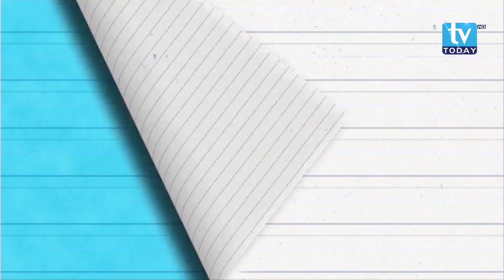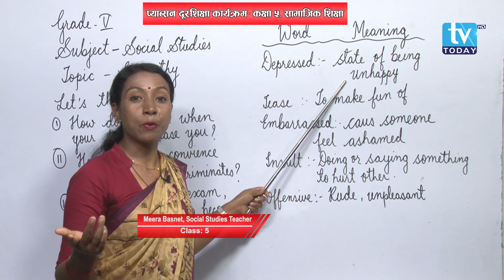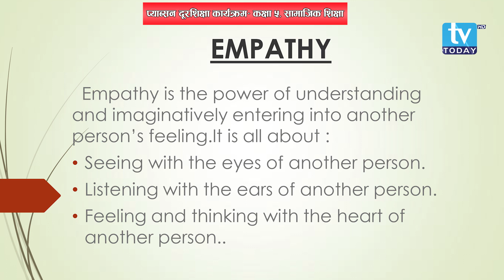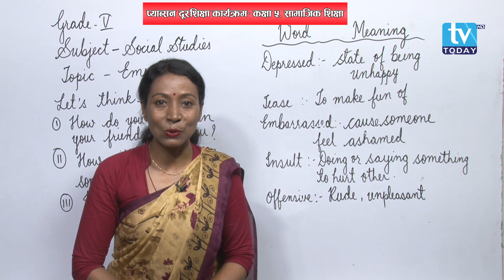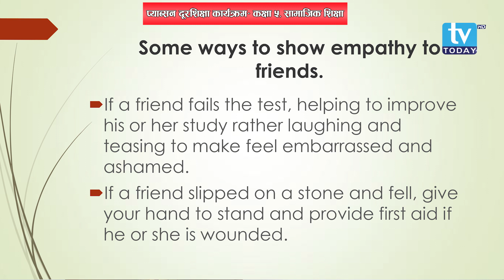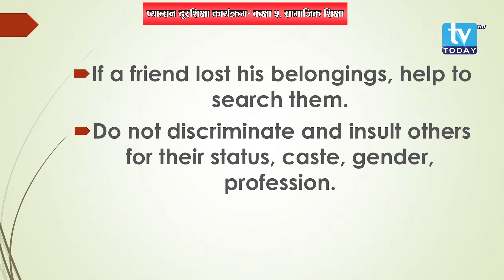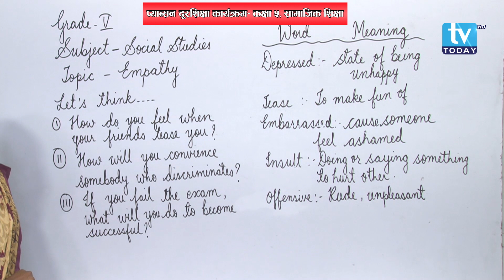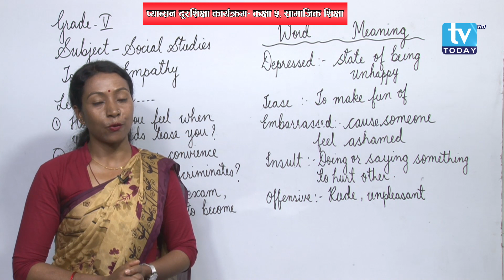GRADE 5 SOCIAL | Pabson Distance Education Episode 19। प्याब्सन दूरशिक्षा कार्यक्रम । TV Today HD